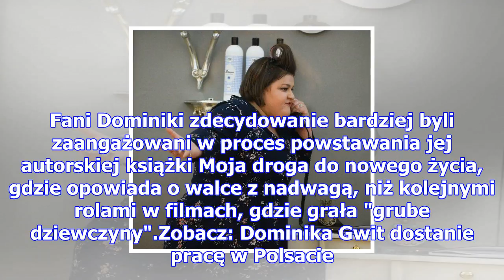Gwit wspomina dietę: "nie jadłam nic przez rok i co mi to dało? zryty beret"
Dominika Gwit zasłynęła w show biznesie odgrywaniem drugo lub trzecioplanowych ról niemal we wszystk...